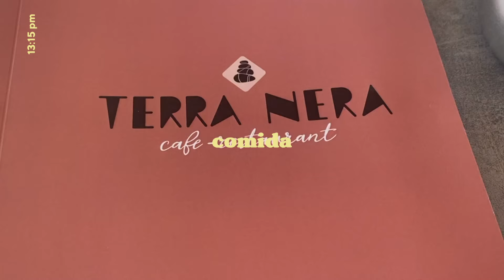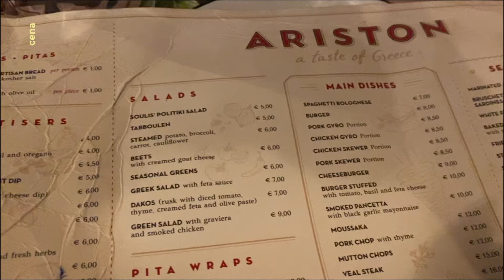como sano en vacaciones? lo que como en un día en mi viaje a Grecia 🇬🇷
Hola! Hoy os traigo un vídeo sobre lo que como en un día sano y no tan sano
en mis vacaciones a Santorini. Espero que os guste mucho ᵕ̈

╰ 1.185 gracias! 🖤